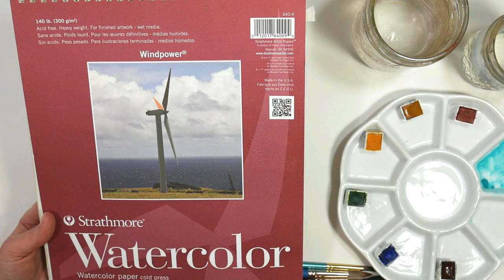You can Do it! Watercolor Sunflowers!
You can Do it! Watercolor Sunflowers! Learn to paint beautiful sunflowers in this step by step beginner friendly tutorial!

Want more step by step watercolor or drawing instruction?
If you loved today's video you'll love my Watercolor Flower Workshop

Supplies:
Watercolor paint: *I am using Renesans paint
Indian yellow (or any warm yellow)
Raw sienna (or yellow ochre)
Magenta (or any cool red)
Ultramarine blue
Cinnabar green deep (or sap green)
Burnt Umber (or burnt sienna)

Watercolor paper: Strathmore Windpower
Watercolor brushes

Other: pencil, eraser, tape, 2 water buckets

My goal is to provide you with inspiration! Want more inspiration, here are some classes!